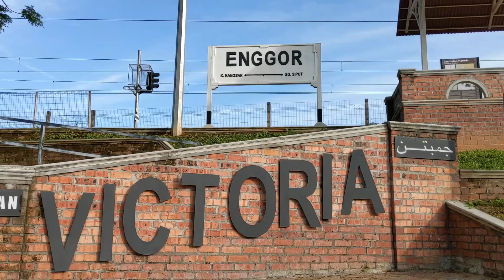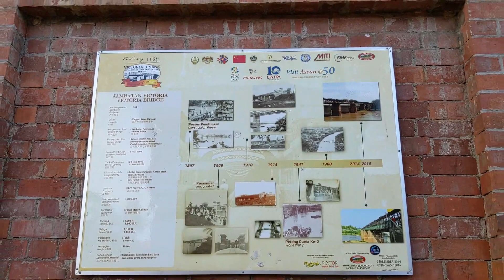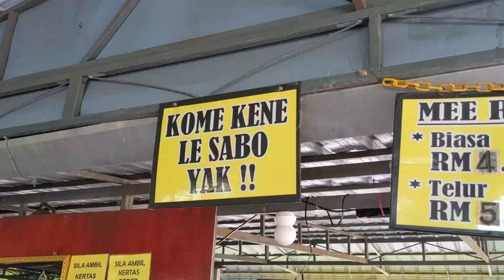Tiga Lokasi Menarik di Kuala Kangsar | TV PSS SMK Simpang Beluru | Lensa Edu Perak 2023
TIGA LOKASI MENARIK di DAERAH KUALA KANGSAR yang wajib anda lawati apabila berkunjung ke Bandar Di Raja Kuala Kangsar. Jom kita terokai melalui video vlog yang disediakan dan dibawakan khas oleh wartawan TV PSS SMK Simpang Beluru.

Video ini dihasilkan 100% oleh empat orang murid dari pelbagai aspek seperti rakaman, skrip, penggubahan (editing) dan jalan cerita.

Wartawan TV PSS:
Adlina Batrisya Binti Abdul Rahman (Murid)
Siti Maziah Binti Ahmad Rasni (Murid)

Jurukamera:
Nurul Syafiqa Binti Zulkofli (Murid)
Nurul Allyn Binti Nazaruddin (Murid)

Guru Pembimbing:
Norazizah Binti Kamaudin
Mohd Azhar Bin Md Saad

Drone:
Mohd Azhar Bin Md Saad (Guru)

Penghargaan:
Roslee Bin Abdul Wahab, Pengetua SMK Simpang Beluru
Mohd Pareb Bin Zamari@Zamri, Pemilik KZ Kraf Labu Sayong)
Faridah Binti Mat Isa, Pemilik LaksaKekabu)

Video LENSA kali ini disediakan oleh pasukan TV PSS SMK SIMPANG BELURU.
Tahniah dan terima kasih.
Terima kasih juga USTP KATI, PPD KUALA KANGSAR.